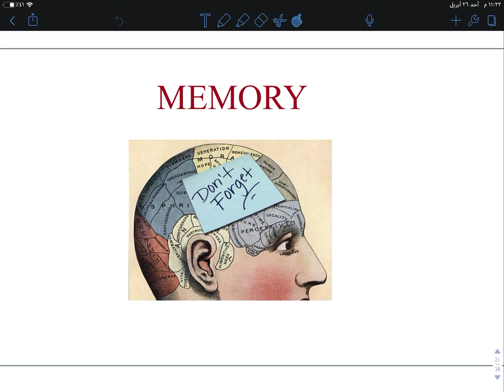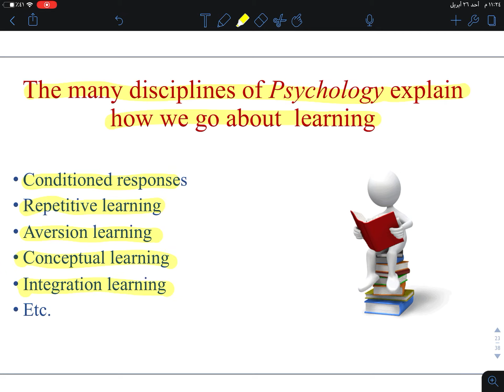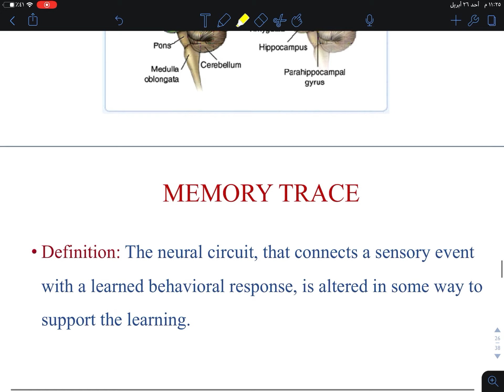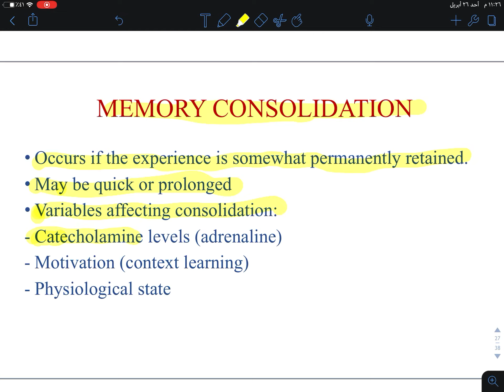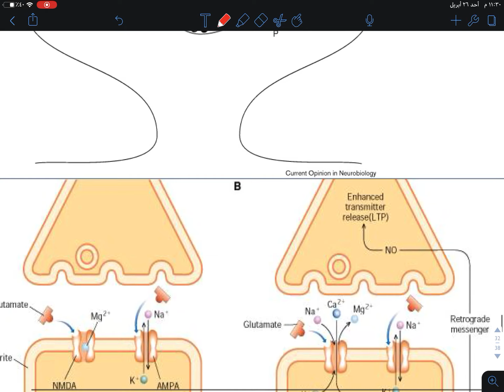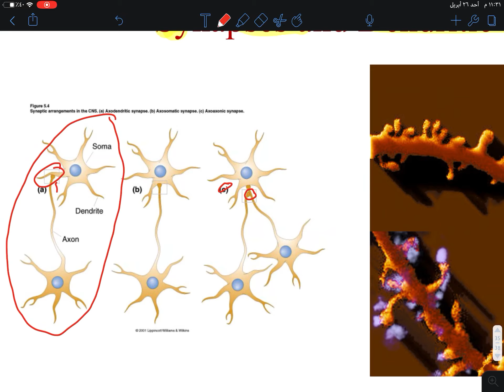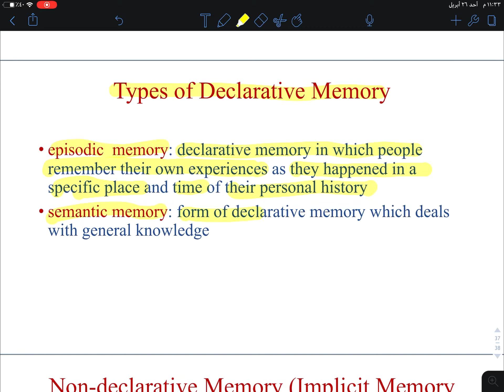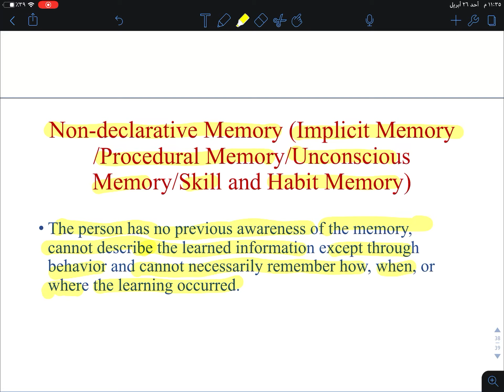Lecture 24 Regeneration of the Nervous System P2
ان اصبت فمن الله وان اخطات فمن نفسي والشيطان